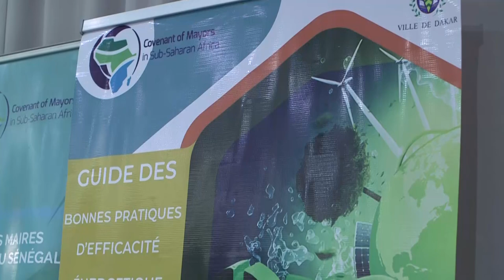Intercommunalité : la Cadastre décline ses ambitions pour des réponses aux changements climatiques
Dakar un atelier sur l’intercommunalité. Une occasion saisie par le Cadastre pour décline ses ambitions pour des réponses aux changements destinées aux zones les plus exposés de Dakar climatiques
La cadastre s’est réjouit de participer à cet atelier co-organisé avec la ville de Dakar, qui porte sur l'intercommunalité. L'enjeu aujourd'hui, c'est d'appuyer les villes de Dakar, Pikine, Guédiawaye, mais, de manière plus extensive, le département de keur, Massar et la ville de Rufisque, à réfléchir sur comment réagir aux face actions climatiques qui peuvent aussi être mises en œuvre sur le territoire intercommunal.
La question de l'érosion côtière apparaît dans les stratégies des deux villes et également dans la stratégie de la ville de rufisque. L'enjeu, c'est de voir comment est-ce que nous, en tant que intercommunalités, on peut soutenir ces priorités qui sont déjà élaborés et définis au niveau de l'impact attendu et surtout au niveau des populations.